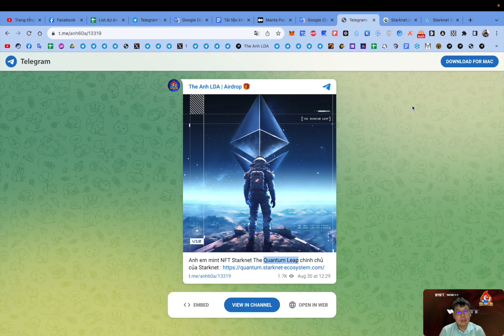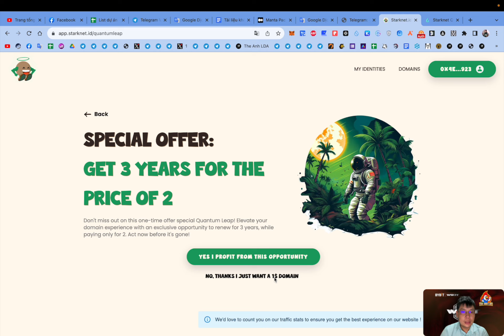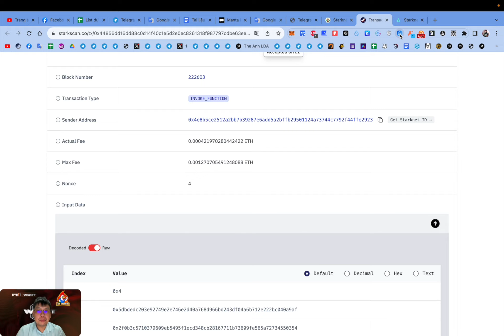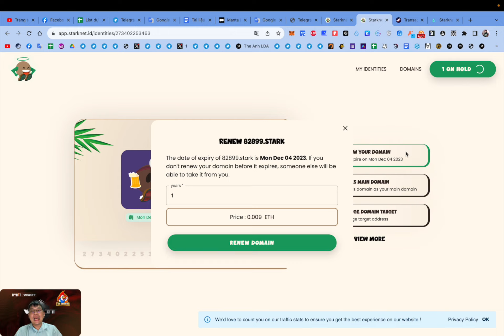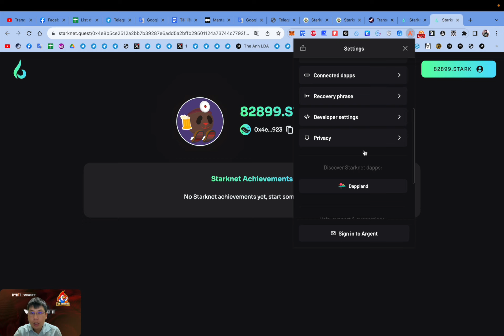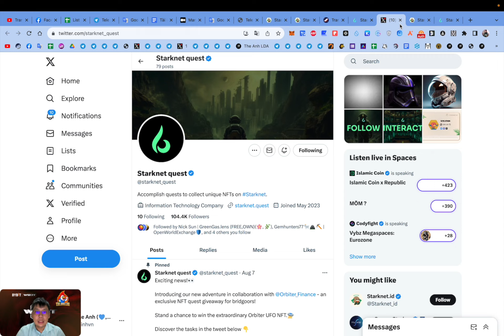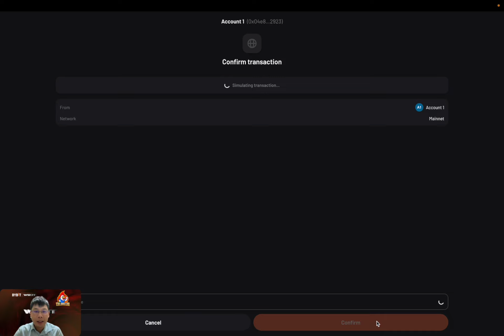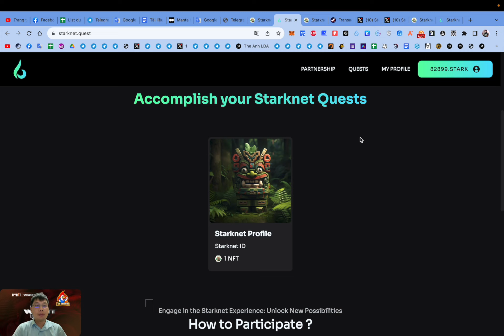Airdrop retroactive : Mint tên miền .stark từ Starknet với giá 1$ (kèo ngon) | The Anh LDA